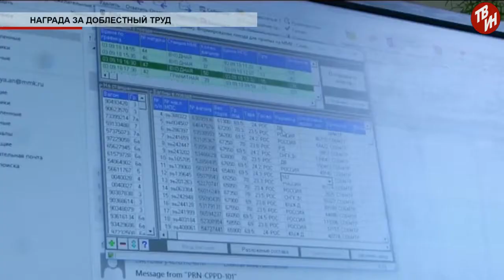Время местное Эфир: 10-09-2018 - Награда за доблестный труд